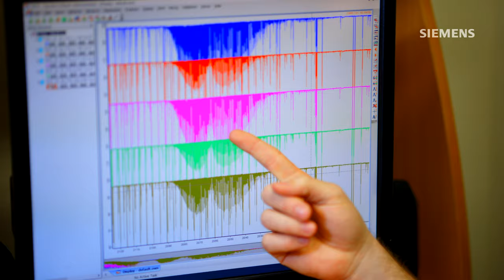Cena Wernera von Siemense 2020 – Nejlepší diplomová práce, 1. místo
Důsledky éry velkého bombardování pro chemickou a prebiotickou evoluci na raném Marsu a Zemi

Mgr. Lukáš Petera
Univerzita Karlova
Přírodovědecká fakulta
Vedoucí: RNDr. Martin Ferus, Ph.D. (Akademie věd ČR – Ústav fyzikální chemie J. Heyrovského)